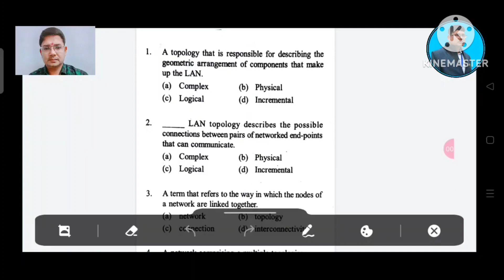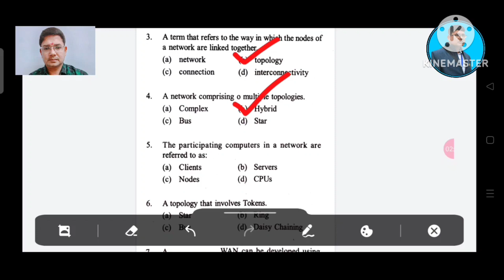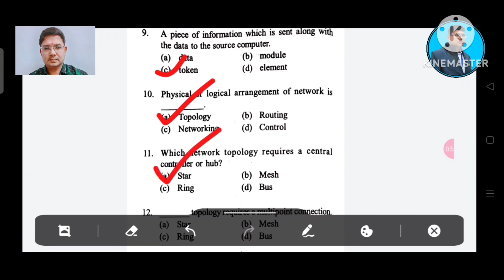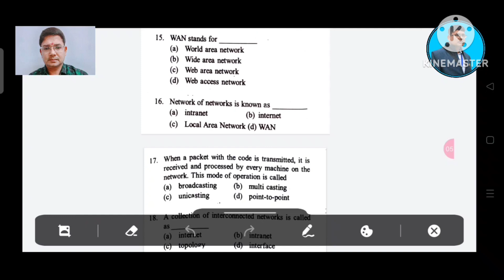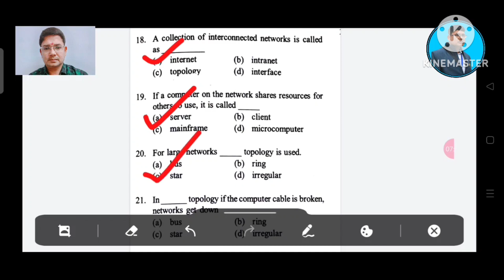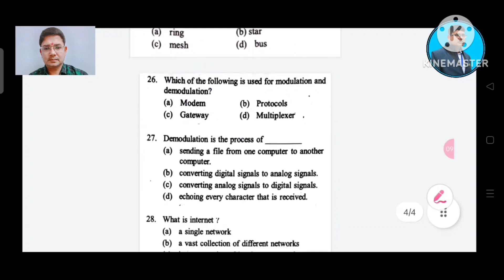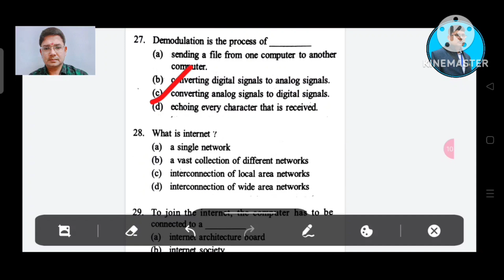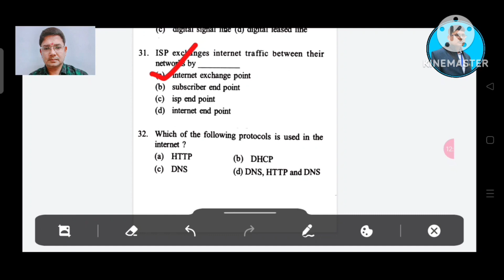INFORMATION TECHNOLOGY ll+2 2nd year ll mcq ll 1 mark selection question ll +2 exam 2024 chse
This is an informational video on the 1mark selection question of +2 2nd year information technology for +2 board exam 2024 chse odisha .it deals with the  1 marks selection question from information technology.. .